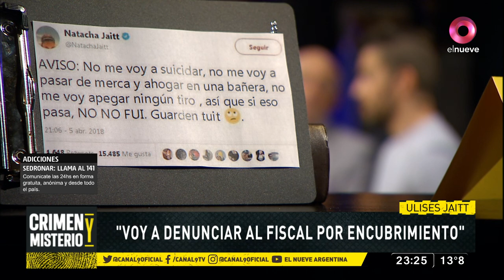Los secretos de Natacha Jaitt: por qué su hermano afirma que la mataron | Crimen y Misterio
El contenido de esta noticia es para documentar un policial. Pasaron tres años y medio de la muerte de la modelo. ¿Qué pasó realmente? ¿Fue sobredosis o la mataron? La palabra de Ulises Jaitt, su hermano.